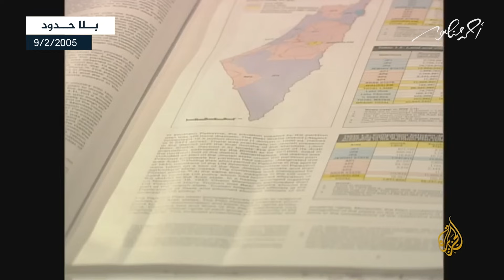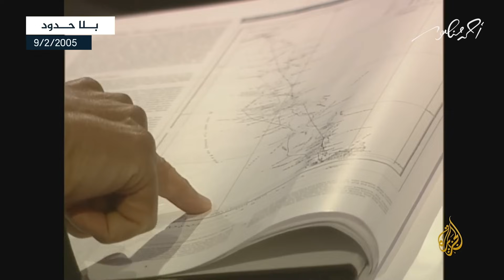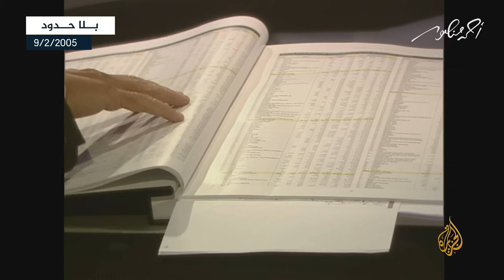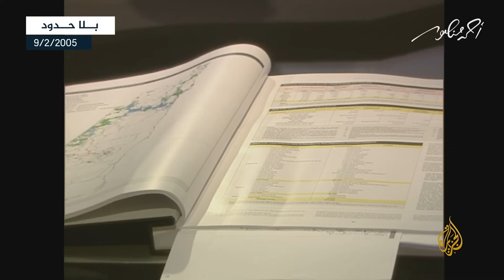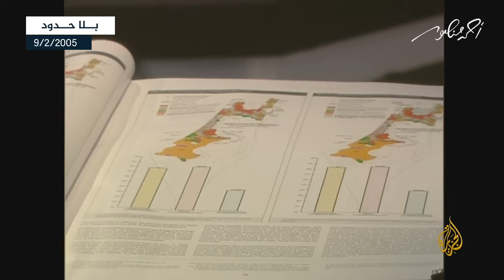أطلس فلسطين يوثق المذابح الإسرائيلية والأراضي المغتصبة د. سلمان أبو ستة مع أحمد منصور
يكشف د. سليمان أبو ستة مؤسس هيئة أرض فلسطين في حواره مع أحمد منصور عن أطلس فلسطين وهو أول مشروع بحثي يثبت بالوثائق والخرائط حقوق الشعب الفلسطيني في أرضه المغتصبة. يوثق أطلس فلسطين يوثق المذابح الإسرائيلية والأراضي المغتصبةكما يحتوي أطلس فلسطين على 12 خريطة تبين مراحل النكبة وكيفية احتلال الكيان الصهيوني للأرض الفلسطينية بالقوة الغاشمة والمذابح المروعة.

بثت الحلقة بتاريخ: 9/2/2005

تابعوا مواقع أحمد منصور على وسائل التواصل الاجتماعي:
ـــــــــــــــــــــــــــــــــــــــــــــــ